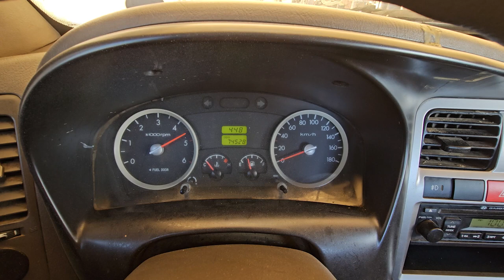2011 Hyundai Porter2 used car export (BU667246) carwara, 카와라 포터 수출영상합본 BU667246